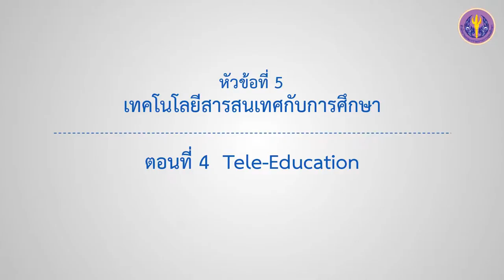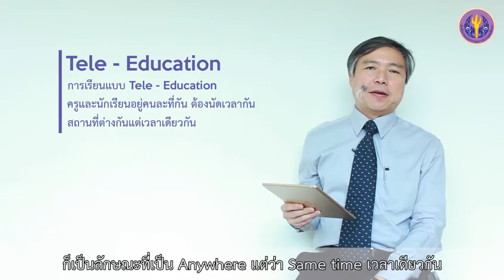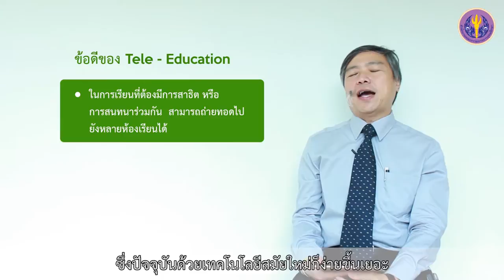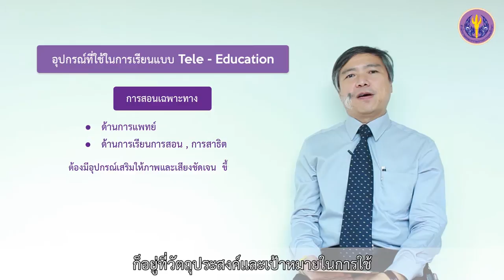5-4 Tele-Education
หัวข้อที่ 5  เทคโนโลยีสารสนเทศกับการศึกษา
ตอนที่ 4 Tele-Education